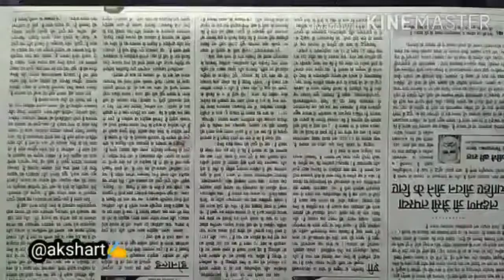bulati hai magar jane ka nhii ✍️ rahat Indori sahab drawing on newspaper 😳